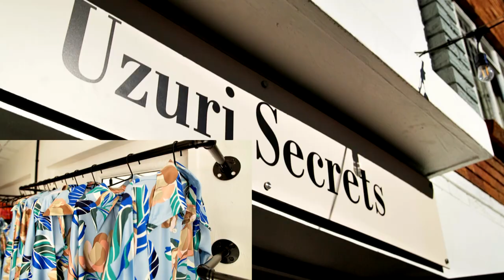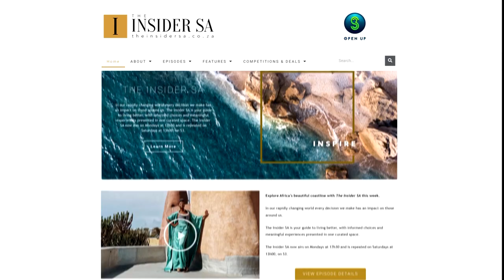Actress Pasi Koetle's fashion has every woman feeling like a star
Pasi Koetle wants every woman to feel like the queen of her scene with her new Uzuri Secrets range.

Performing has always been Mapaseka aka Pasi Koetle’s superpower. It won her an ongoing role in a major TV drama ‘Scandal’, a Royal Soapie Award and now this wonder woman has diversified into a thriving fashion business.

Making the most of years spent in television wardrobe departments, Pasi took the leap by starting her own fashion line called Uzuri Secrets that specialises in matching sets.